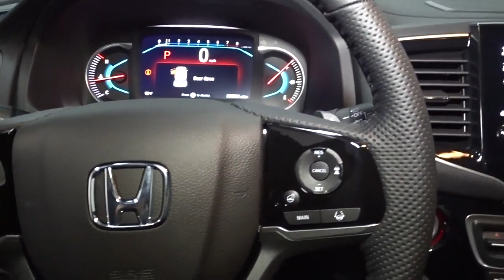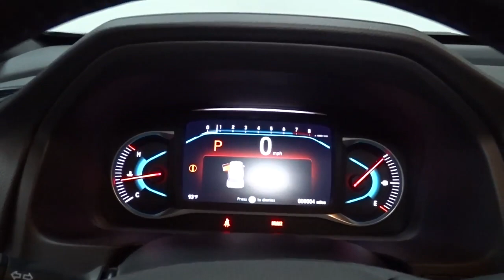2021 Honda Passport Hillside, Newark, Union, Elizabeth, Springfield, NJ 217230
2021 Honda Passport available in Hillside, New Jersey at Route 22 Honda. Servicing the Newark, Union, Elizabeth, Springfield, NJ area.

The Smart Way To Buy! Are you tired of hidden fees and bogus rates ruining your search process? Now there's a way to avoid all of the nonsense. Introducing the smart way to buy from Route 22 Auto's. The advantages of the smart way to buy are endless. There is no pressure throughout your search. You can finally feel at ease when purchasing a car. Since there are no hidden fees, there are no surprises or gimmicks revealed when you finally make a decision. Route 22 Autos salespeople are direct and value your time, so there is no back and forth or confusion. They know it's necessary for you to feel comfortable during the buying process and want to be trusted. The smart way to buy is smart for a reason. The team at Route 22 Auto's does Internet research every day to discover the right price for you. They make sure to look at competitors' pricing and numbers from industry experts so you can feel confident that you're getting the best offer possible. The main factors that contribute to your final cost are market value, product availability, days' supply in the market and the product age, color and equipment. It's easy to feel secure with the smart way to buy. Want more room? Want more style? This Honda Passport Elite is the vehicle for you. You deserve a vehicle designed for higher expectations. This Honda Passport Elite delivers with a luxurious, well-appointed interior and world-class engineering. Hit the gas pedal and put the engine power to all four wheels. With AWD, you'll have the greater performance right off the line, every time you drive. You've found the one you've been looking for. Your dream car.
Radio w/Seek-Scan, Clock, Steering Wheel Controls and Voice Activation,Radio: 540-Watt Premium Audio System w/10 Speakers -inc: subwoofer, 8 display audio w/high-resolution electrostatic touch-screen and customizable feature settings, Bluetooth HandsFreeLink, Bluetooth streaming audio, MP3/auxiliary input jack in center console, Radio Data System (RDS), Speed-Sensitive Volume Compensation (SVC), (3) 2.5-amp USB charging ports, 12-volt power outlets in front console, center console and cargo area, HondaLink, Apple CarPlay integration, Android Auto integration, CabinControl remote compatibility, SMS text message function, SiriusXM, HD Radio, Wi-Fi hotspot capability, 2.5-amp USB smartphone/audio interface port in front console, Honda Satellite-Linked Navigation System w/voice recognition and Honda HD digital traffic, 115-volt power outlet, HondaLink subscription services and wireless phone charger SiriusXM services require a subscription after any trial period. Honda HD digital traffic service is only available in the United States, except Alaska. Honda wireless phone charger is compatible with both Qi and Powermat wireless charging standards. Check with your device's manufacturer for wireless capability.,Fixed Antenna,Digital Signal Processor,2 LCD Monitors In The Front,Rain Detecting Variable Intermittent Wipers,Tires: 265/45R20 104H AS,Fixed Rear Window w/Fixed Interval Wiper and Defroster,Body-Colored Door Handles,Express Open/Close Sliding And Tilting Glass 1st Row Sunroof w/Sunshade,Body-Colored Rear Bumper w/Black Rub Strip/Fascia Accent,Auto On/Off Aero-Composite Led Low/High Beam Daytime Running Auto High-Beam Headlamps w/Delay-Off,Compact Spare Tire Mounted Inside Under Cargo,Black Power w/Tilt Down Heated Auto Dimming Side Mirrors w/Power Folding and Turn Signal Indicator,Power Liftgate Rear Cargo Access,Front Fog Lamps,LED Brakelights,Galvanized Steel/Aluminum Panels,Laminated Glass,Black Side Windows Trim and Black Front Windshield Trim,Headlights-Automatic Highbeams,Tailgate/Rear Door Lock Included w/Power Door Locks,Clearcoat Paint,Steel Spare Wheel,Roof Rack Rails Only,Lip Spoiler,Deep Tinted Glass,Wheels: 20 Solid-Spoke Gloss Black Alloy,Black Bodyside Cladding and Black Wheel Well Trim,Body-Colored Front Bumper w/Black Rub Strip/Fascia Accent,Black Grille,Power 1st Row Windows w/Driver And Passenger 1-Touch Up/Down,8-Way Driver Seat,Power Door Locks w/Autolock Feature,Passenger Seat,Cargo Area Concealed Storage,Front And Rear Map Lights,Gauges -inc: Speedometer, Odometer, Engine Coolant Temp, Tachometer, Trip Odometer and Trip Computer,Digital/Analog Appearance,Interior Trim -inc: Piano Black Instrument Panel Insert, Piano Black Door Panel Insert, Piano Black Console Insert and Chrome/Metal-Look Interior Accents,HVAC -inc: Underseat Ducts and Console Ducts,60-40 Folding Split-Bench Front Facing Heated Manual Reclining Fold Forward Seatback Rear Seat w/Manual Fore/Aft,Del